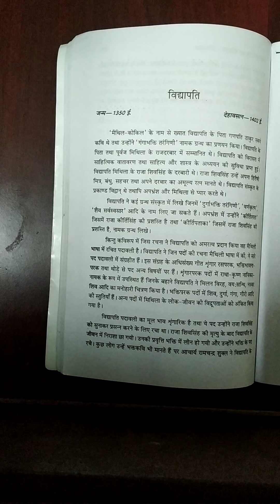विद्यापति - 1 ( B.A. - I, हिन्दी साहित्य ) By Prof. Praveen Kumar (Hindi)